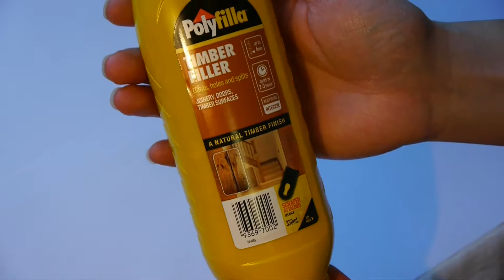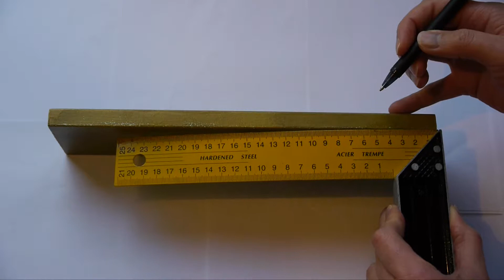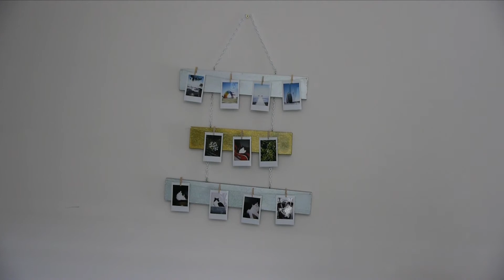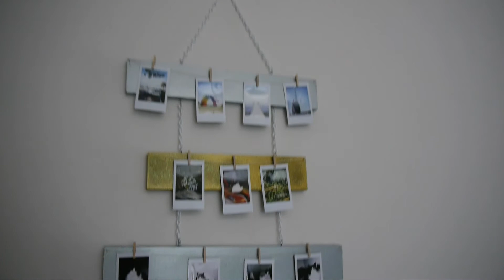DIY WOODEN PICTURE DISPLAY HOLDERS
Spotlight DMC Perle Cotton Thread 100% Cotton

Spotlight Cerne Relief (Transparent Glitter)

Ebay 100 x Tiny Mini Eye Pins Eyepins Hook Eyelets Screw Threaded Peg 8mm x 4mm

Ebay Mini Wooden Pegs 100pk

Ebay Fuji Instax Mini 8 Pink Fulifilm Instant Camera + 50 + Film

Bunnings Warehouse Polyfilla 330ml Interior Timber Filler

Bunnings Warehouse Hanging Assortment 88 piece picture (Screweyes)

Bunnings Warehouse Zenith 2.0mm x 3m White Powder Coated Single Jack Chain

Jacksons Drawing Supplies Liquitex Artist Spray Cans (Iridescent Rich Silver and Antique Gold)